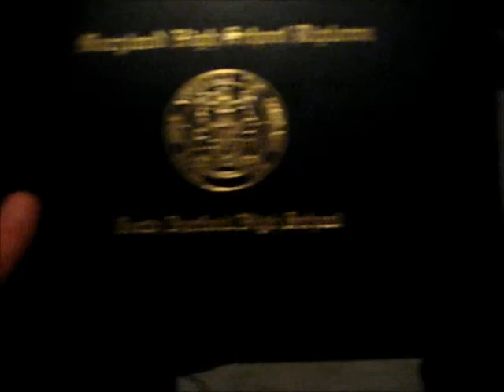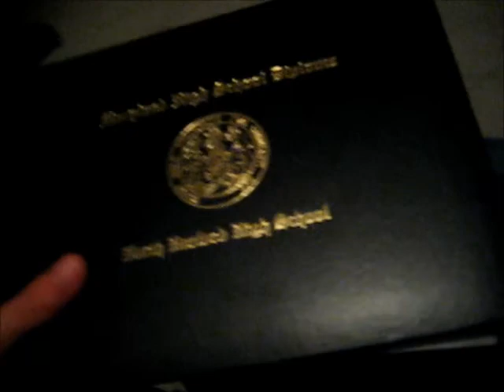About my high school graduation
I officially graduated high school this evening!